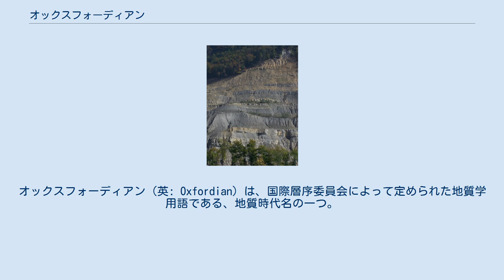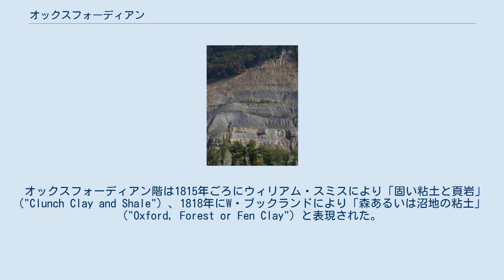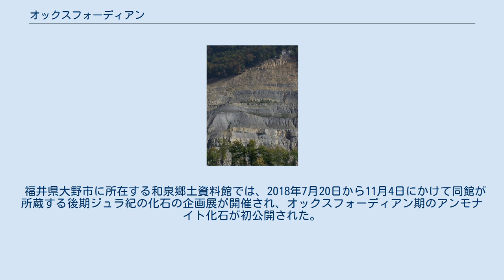オックスフォーディアン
オックスフォーディアン（英: Oxfordian）は、国際層序委員会によって定められた地質学用語である、地質時代名の一つ。
1億6350万年前（誤差100万年）から1億5730万年前（誤差100万年）にあたる、後期ジュラ紀の最初の期である。
前の期は中期ジュラ紀最後の期カロビアン、続く期は後期ジュラ紀2番目の期キンメリッジアン。
 なお、「オックスフォード階」「オックスフォーディアン階」という名称があるが、これらは時代を示すものではない。
「階」は地層に対して当てられる単位（層序名）であり、層序名「オックスフォード階、オックスフォーディアン階」と時代名「オックスフォード期、オックスフォーディアン期」は対を成す関係である。
 周期的に変わるオックスフォーディアンの石灰岩（明色でよりコンピーテント）と泥灰土/粘土層。
スイスのジュラ山脈、タヴァネスの Péry-Reuchenette にて。
 オックスフォーディアン階は1815年ごろにウィリアム・スミスにより「固い粘土と頁岩」("Clunch Clay and Shale") 、1818年にW・ブックランドにより「森あるいは沼地の粘土」("Oxford, Forest or Fen Clay") と表現された。
1844年にはアルシド・ドルビニが論文中でオックスフォーディアンという用語を正式に導入した。
オックスフォーディアンという名称はイングランドの都市オックスフォードから派生したもので、オックスフォードでは単層が良く卓越している。
ただし、オックスフォーディアン階はオックスフォードに留まらずドーセットからヨークシャーの海岸までほぼ連続して露出し、一般に低く広い谷を形成している。
特にウェイマス、オックスフォード、ベッドフォード、ピーターバラ、スカーブラで露頭が顕著である。
オックスフォーディアン期の岩石はイギリスの Uig やスカイ島でも産出する。
 富山県有峰地域に分布する手取層群有峰層がオックスフォーディアン階に相当し、アンモナイトやベレムナイトが産出する。
また、手取層群の山原坂層（福井県）もオックスフォーディアン階に相当する。
バトニアンからオックスフォーディアンにかけては海進が起きており、福井県九頭竜地域の貝皿層（バトニアン - カロビアン）と山原坂層、富山県の有峰層はその海進期にあたる。
山原坂層は貝皿層や御手洗層（チトニアン）で見られない三角貝が産出する。
 福井県大野市に所在する和泉郷土資料館では、2018年7月20日から11月4日にかけて同館が所蔵する後期ジュラ紀の化石の企画展が開催され、オックスフォーディアン期のアンモナイト化石が初公開された。